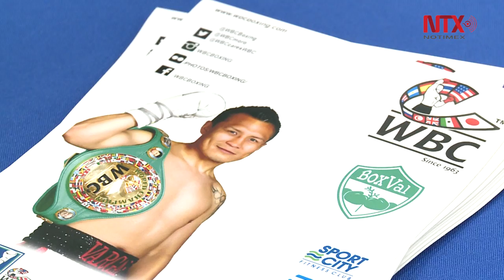México tiene talentos, pero se requiere de más trabajo para figuras en boxeo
Humberto "Chiquita"  González y Francisco "Bandido" Vargas consideran que los nuevos talentos requieren apoyo de los organismos vinculados al boxeo